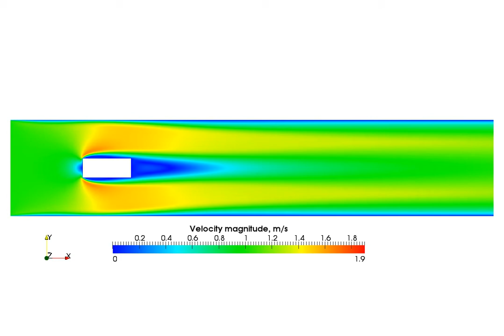Flow around rectangle / RANS / Velocity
OpenFOAM simulation of the flow around rectangle. RNG k-epsilon model was used for turbulence description. And as you can see there're not vortices in this case.